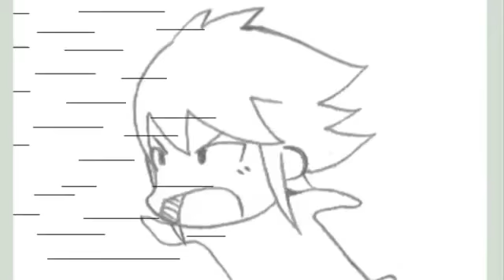Mini Angy VS Mini kira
Mio OC VS OC kira di una mia amica